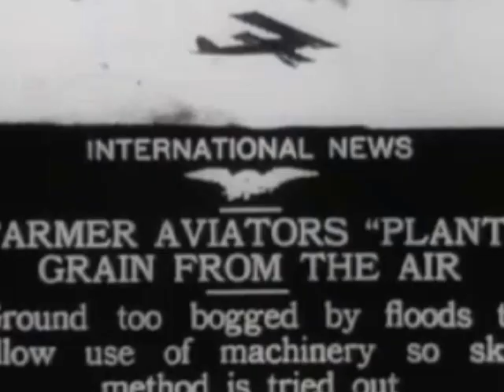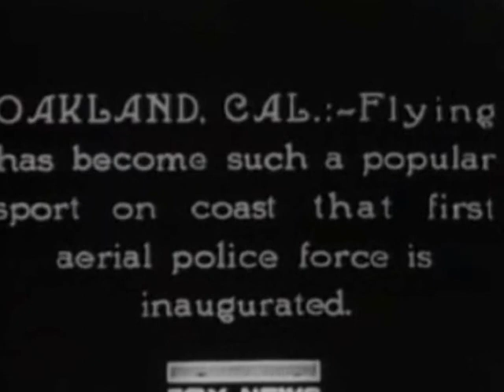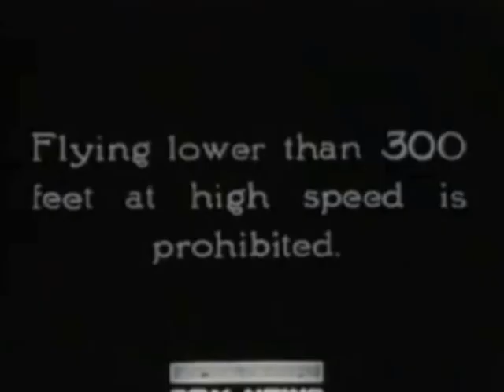DareDevil Nuts ~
A 'vintage' collection of daft folk doing really daft, nutty thing's - some, life threatening, some just plain nuts.

Main Music; Piano Rag.
Artist; Scott Joplin.